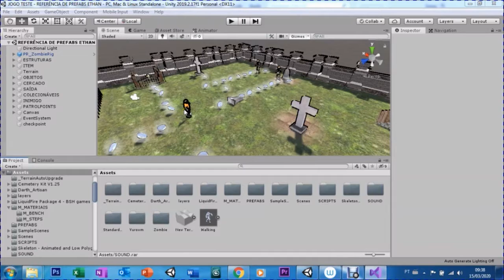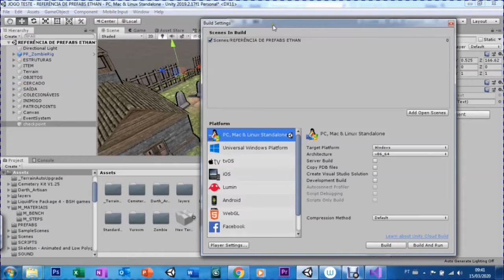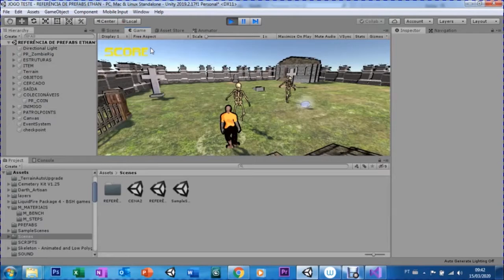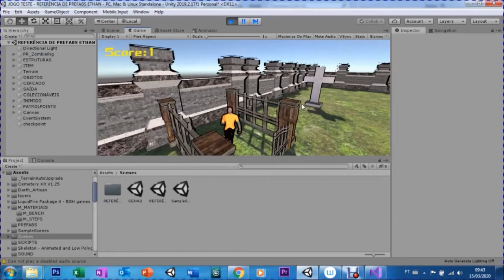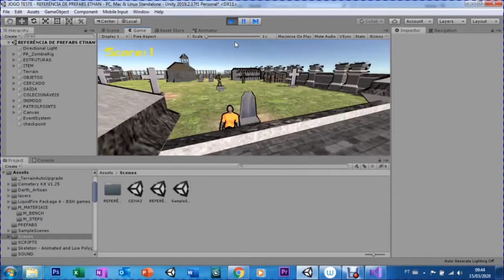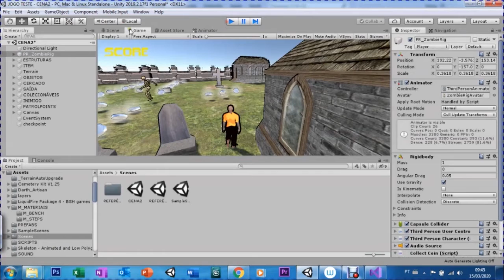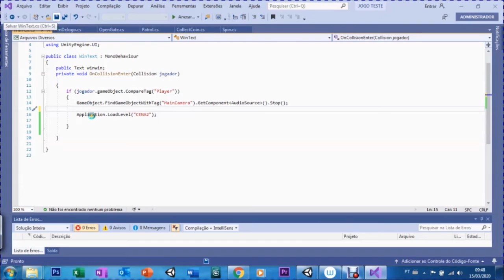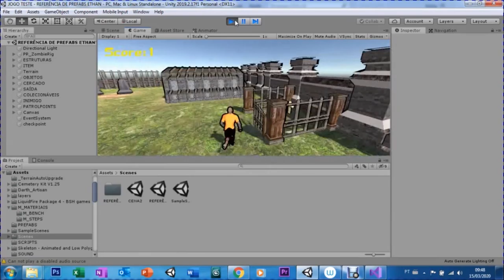UNITY - AULA 28 - LOADLEVEL